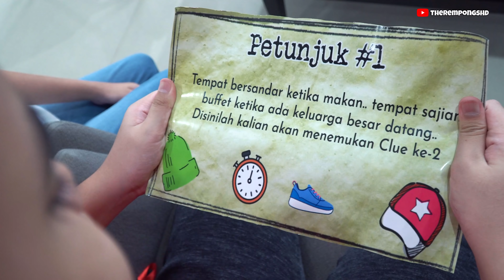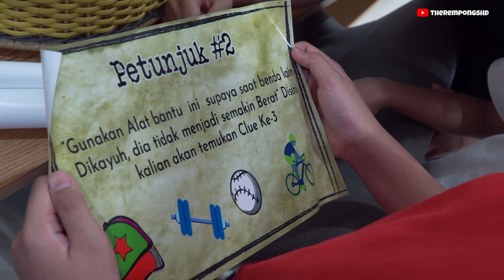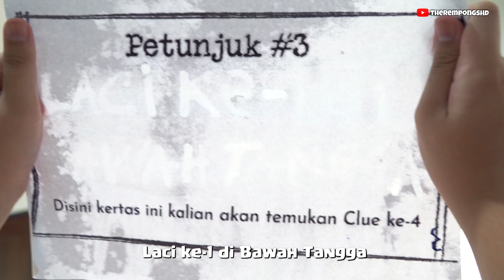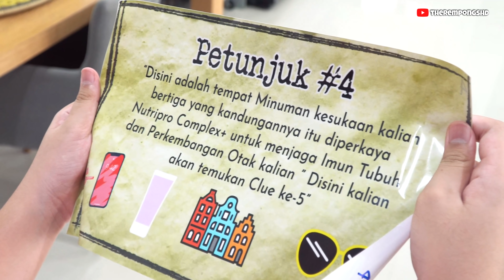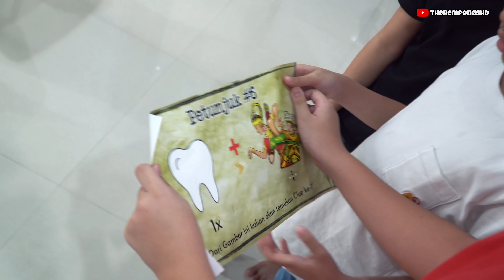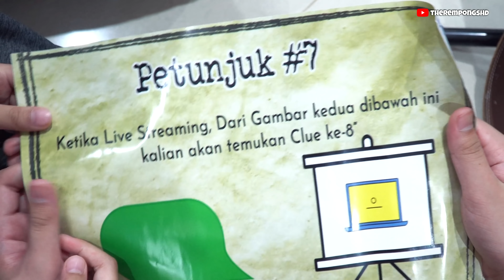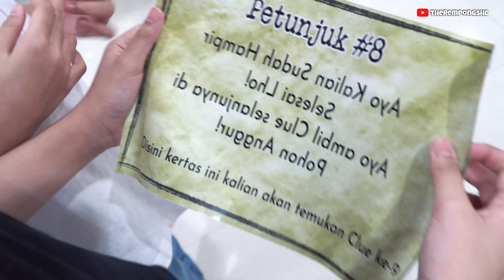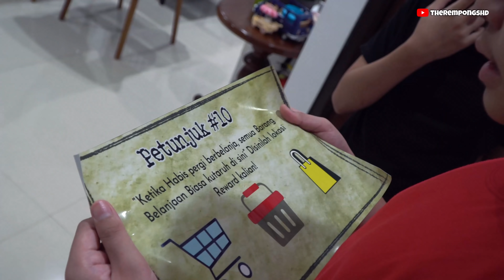Challenge Treasure Hunt TheRempongsHD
Hey Guys! Di video kali Owen Ayya Qian TheRempongsHD akan bermain Treasure Hunt yang udah disiapin Daddy dan Mommy!

Wah bakalan seru video kali ini karena cluenya banyak dan susah nih beda dari biasanya! ! Nah Biar kalian semangat kayak Owen kalian jangan lupa minum Susu Zee 2x sehari yah! Soalnya Susu Zee diperkaya Nutripro Complex+ yang menjaga Imun Tubuh dan Perkembangan Otak anak! Supaya kalian tumbuh cerdas dan banyak akal sepertiOwen Ayya Qian!